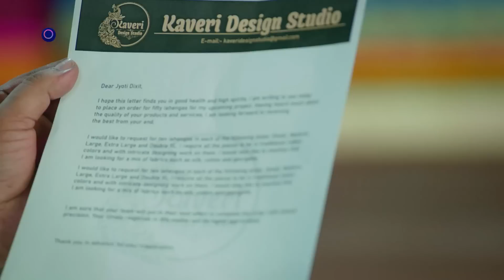Jyoti Umeedon Se Saji | 27 May 2023 | हरी ने किया ज्योति को प्रोपोज़ ! | Best Scene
Jyoti Umeedon Se Saji | Mon-Sat 6:30 pm only on Dangal TV

You can watch the Dangal TV channel :
Fastway Channel No: 15
Digena Channel No: 117
Zing Channel No: 119
Tata Play: 177
Sun Channel No : 328